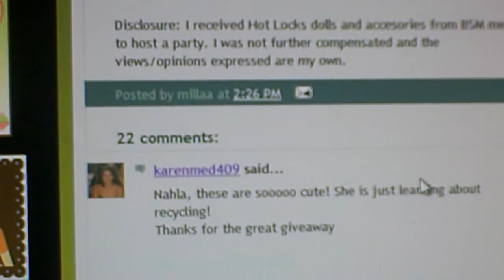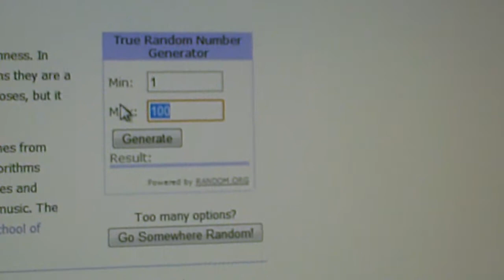Hot Locks Winner and upcoming giveaway announcement!